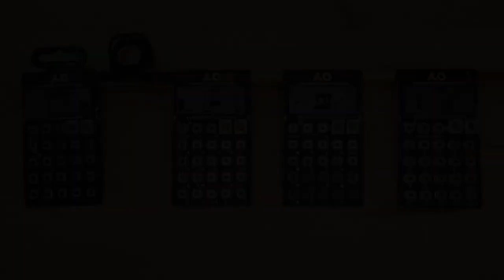Rage Against The Machine - Testify (FINLEY CHOPP Pocket Operator Remix)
Remix freely inspired by "Testify" by Rage Against The Machine.
All sounds by Teenage Engineering Pocket Operators.

Drums by PO-12 rhythm
synths by PO-16 Factory & PO-20 Arcade
vocal samples by PO-33 KO!